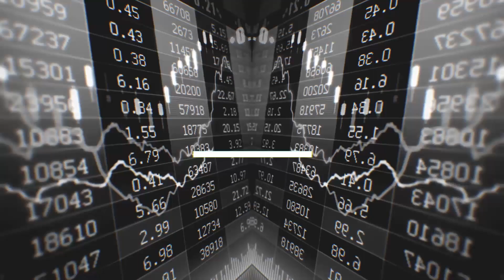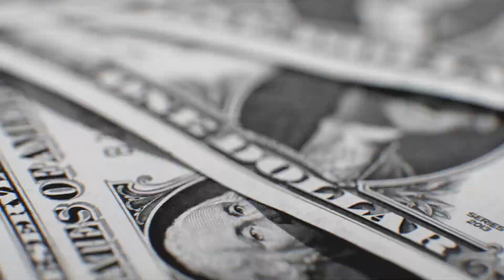VIX | Επενδύσεις 101 με τον @MikeiusOfficial #031 - Powered by Freedom24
για ΔΩΡΕΑΝ επενδυτικές συναλλαγές στη Freedom 24 ΚΑΙ μια ΔΩΡΕΑΝ Μετοχή αξίας ως 650$ (ισχύει για 25+).